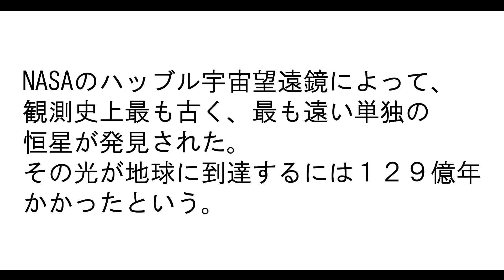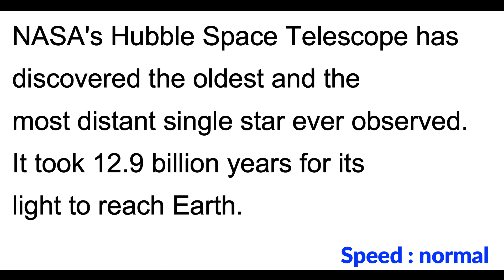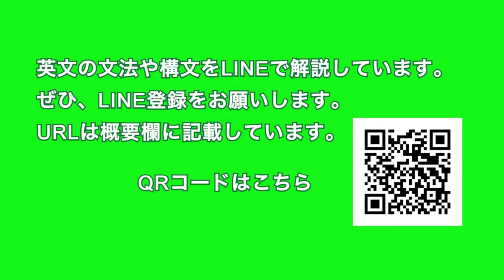【ハッブル望遠鏡、観測史上最も遠い恒星を発見】Hubble Telescope Spots Most DistantStar on Record 2022年4月4日 毎日１分！英字新聞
彼方の恒星が放った光が１２９億年かけて地球に届く・・・「１２９億光年」という概念は理論的にはよくわかるのですが・・・信じられないような距離ですね。

夜空に見えている星の光は全て過去のもので、見上げているその瞬間にそこに存在していない星も多々あるという・・・不思議です。

（裏）関東地方、寒くてずっと雨という感じですね・・・明日からは晴れるようです・・